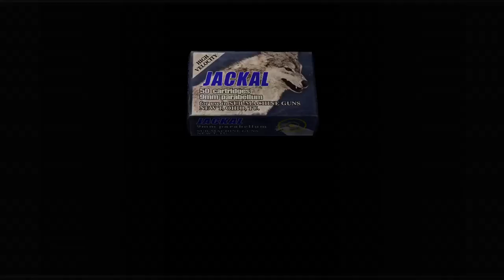leon s. keennedy and krauser is fighting